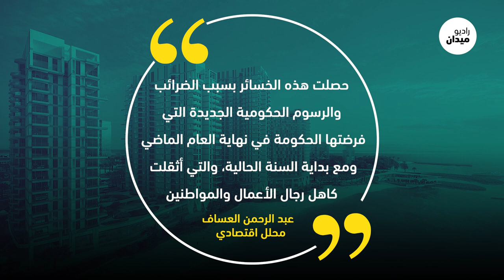خسائر فادحة سجلتها الشركات العقارية في دبي